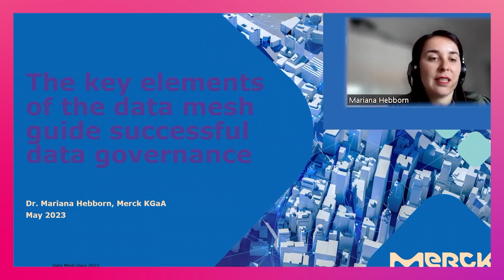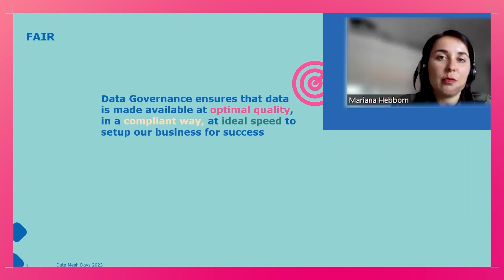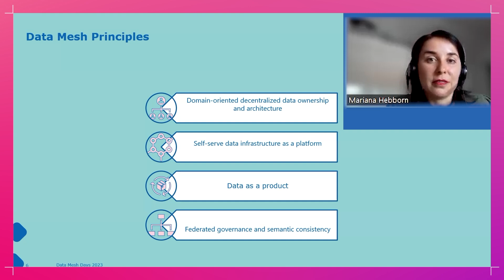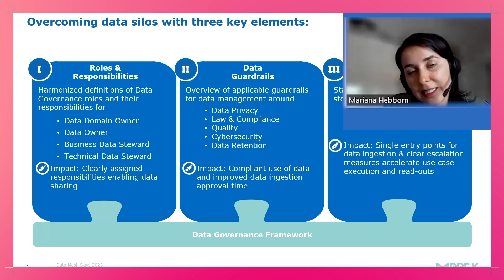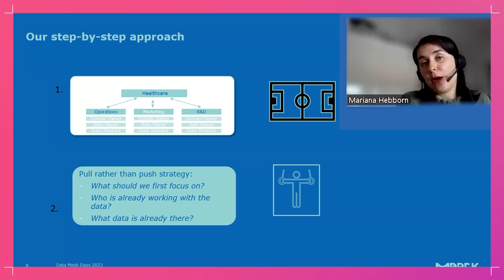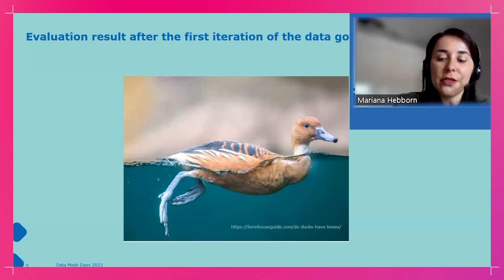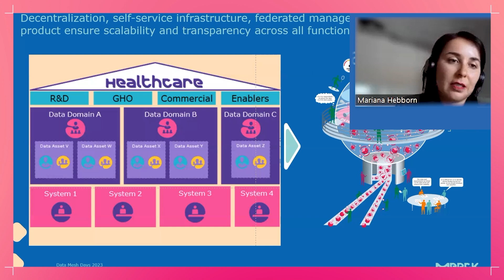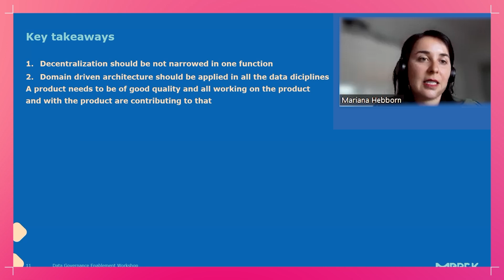The Federated Data Governance Journey | Data Mesh Day for Life Sciences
This talk comes from our inaugural Data Mesh Day focusing on Life Sciences.

Data Mesh is a strategic approach to modern data management and a way to strengthen an organization’s digital transformation journey. Data Mesh Days are where data leaders and practitioners gather to share best practices and use cases, forge critical relationships, and learn about advancements in data mesh. The intent of this day is to provide a vendor-neutral space for sharing and learning about data mesh.

Data Mesh Days are hosted by the Data Mesh Learning (DML) community and will showcase talks from end users and others in the industry who are implementing data mesh. Each Data Mesh Day will focus on a different industry vertical.

The Federated Data Governance Journey
Mariana Hebborn PhD, Merck Gruppe
In a data mesh implementation, federated data governance paves the way for broad experimentation and innovation in data in ways that were not previously possible. But an organization must carefully consider how to do this safely, and how to bring stakeholders along on the journey. In this talk Hebborn will discuss the importance for an organization to define why to invest in data governance up front, how to inspire stakeholders by sharing expected benefits, and empowering them to contribute by setting clear processes and procedures. Throughout the talk, she’ll refer to how this was successfully managed at Merck Gruppe.